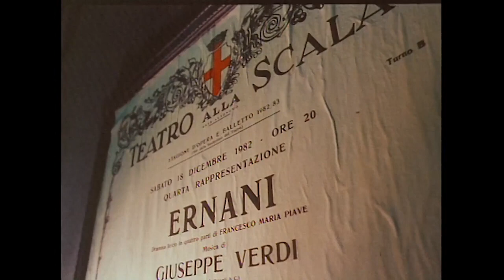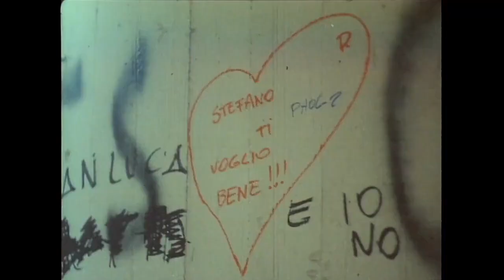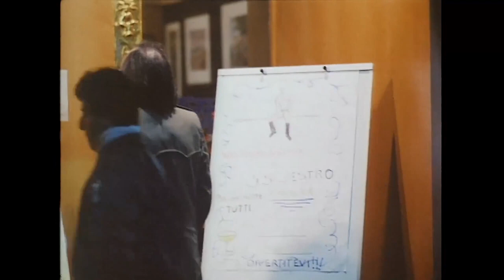Milano 1983 - Anni '80 - "Milano '83" Film di Ermanno Olmi HD 1080p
AIUTA "MILANO VINTAGE TV" A CRESCERE!

Un film di Ermanno Olmi
Prodotto per Provincia di Milano, Comune di Milano, Regione Lombardia e Camera di Commercio, Milano '83 è un ritratto a trecentosessanta gradi del capoluogo lombardo, di cui vengono mostrati gli aspetti sociali, economici e culturali. Un film senza dialoghi né sceneggiatura dove la comunicazione è interamente affidata alle immagini e alla musica di Mike Olfield, in una sequenza continua sulla città realizzata montando più di millecinquecento inquadrature.

"Milano '83" fu una voce dissonante, fece discutere, soprattutto per l'immagine di Milano che il film proponeva: una città diversa dalla “Milano da bere” degli anni Ottanta, lontana dai lustrini e dalle bollicine milanesi, dall'euforia dilagante e superficiale. Olmi raccontò soprattutto l'"altra" Milano, quella dei pendolari e dei bambini negli asili, degli operai, degli artigiani e dei cantieri notturni, dei mezzi di trasporto pubblici, la Milano nebbiosa dei navigli e dello smog, quella del traffico asfissiante e delle fabbriche, dei pensionati e dei mercati rionali, le manifestazioni di protesta e i mendicanti, i palazzoni della periferia e i senza tetto, le lezioni di ballo, di ginnastica, di astronomia.

Film scomodo, dopo la proiezione alla Mostra di Venezia, Milano ’83 sparì dalla circolazione, diventò invisibile. Soltanto la Provincia di Milano lo conservò nel catalogo di Medialogo distribuendolo, quando richiesto, a scuole e biblioteche.
Nel marzo 2012 l'opera è stata riabilitata con una proiezione pubblica milanese.